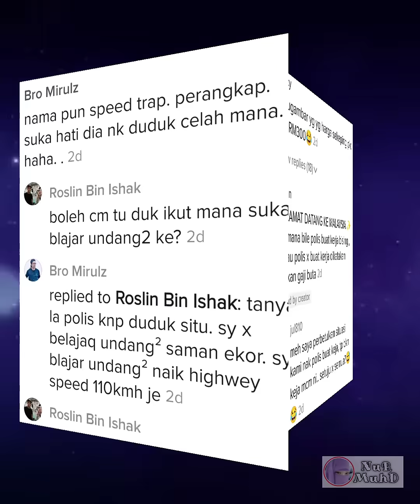Ramai Gerun Dengan Penunggu Jejantas || Port Baru Abang Baju Putih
Jakanraya bukanlah tempat yang selamat sekalipun kita membawa dengan penuh berhati2 dan berhemah kerana boleh jadi kemalangan berpunca dari orang lain yang tidak mengikut peraturan jalanraya.. Maka kerana itulah kadang2 polis trafik menyembunyikan diri bagi menjejaki pesalah2 jalanraya.

Perkongsian dari sis nik hajar memaparkan seorang anggota sedang sibuk merakam pemandu laju dari satu sudut tersembunyi telah mengundang pelbagai reaksi dari warganet.. kat mana dia bersemnunyi tu..jom kita terjah...

Sumber : meeia sosial
Kredit : nikhajar